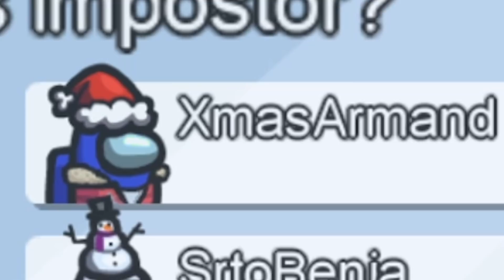Mato frente a cámaras... ¡PERO NO SE ESPERABAN ESTO! 😏 con Frito, Pepe, Irene y Dany 🚀 Among Us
⭐ Código Star: CrazyErzy ⭐
Úsalo cuando compres robux o premium, para apoyarme.

Visita mi tienda de ropa en roblox:
✨DarkCrazy75's Club✨

💜 Invitados: @roblesdegracia @FritosaurioGaming  Irene y Dany.

También puedes convertirte en un ✨miembro V.I.P.✨ para desbloquear VENTAJAS EXCLUSIVAS en el canal y ayudarme a seguir creando contenido.